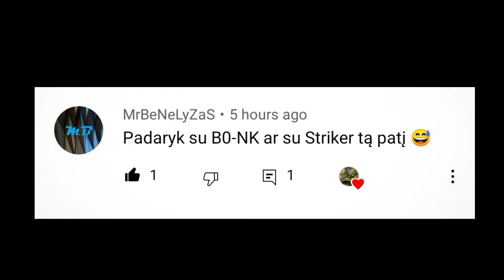The Slap, But It's Striker Sound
turn max you headphone volume⏰